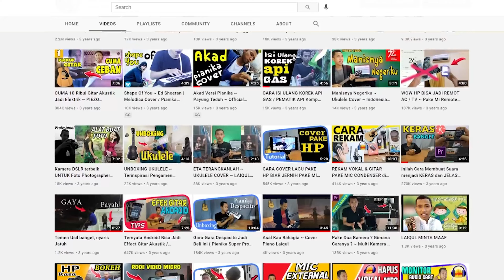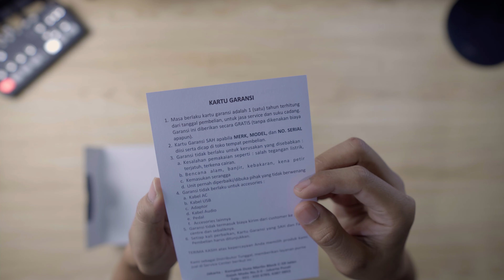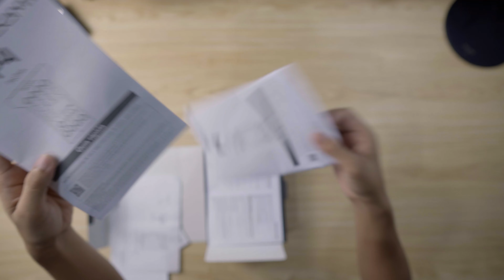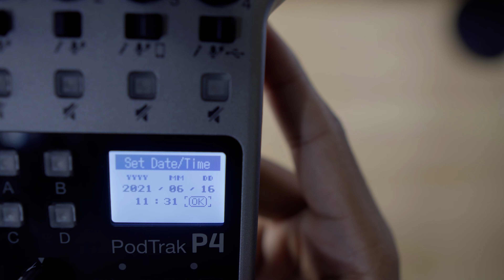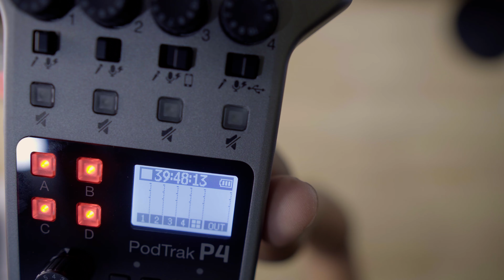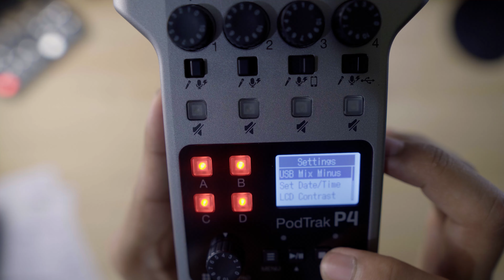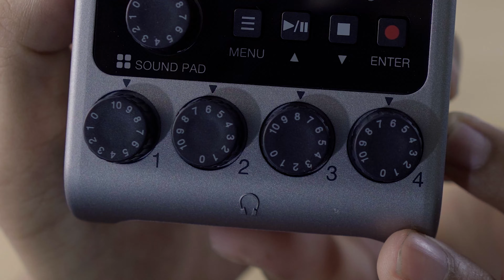PODCASTER WAJIB PUNYA !!!! UNBOXING ZOOM PODTRAK P4 ~ Recorder / Perekam Suara Voice 4 Mic 4 Headset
Link pembelian Zoom PodTrack p4:
*Tokopedia :